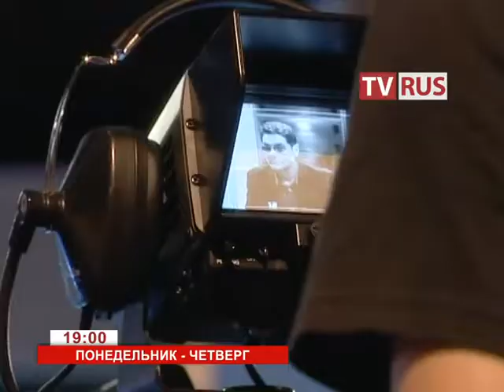Анонс Т/с "Косвенные улики" Телеканал TVRus